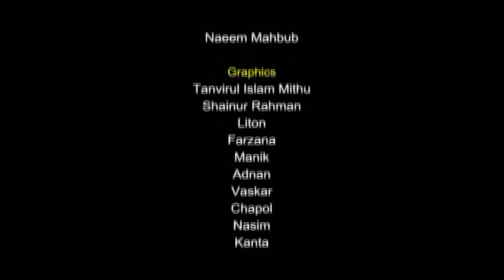Naveed Mahbub's Humorous Interview with Asaduzzaman Noor, MP - Bangla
My humorous interview with Asaduzzaman Noor in 2012, then MP (not a minister yet) at an 'all inclusive' Parliament as he talks about the history of Baker Bhai, the possibility of Baker Bhai 2, his favorite pocket comb, hair styles, troubles on stage as an actor,...and of course, his 'interesting' experiences at the Parliament.

Naveed Mahbub is a stand-up comedian (Best Male Comedian, Play Vegas Stage, 2007 Las Vegas Comedy Festival), Engineer (Ford, Qualcomm, Kyocera Wireless,Takata in the US), CEO (IBM, Nokia Siemens Networks in Bangladesh), writer (Humorously Yours), TV host (The Naveed Mahbub Show), motivational speaker, corporate trainer.